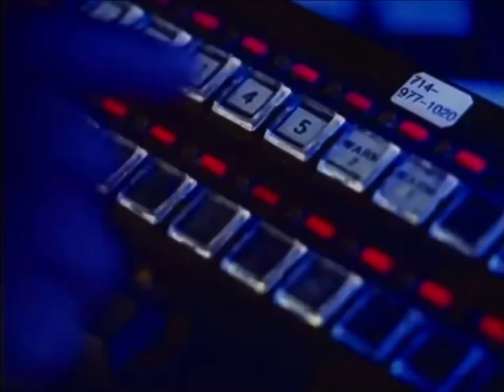La Curacao🔵🔴 Commercial (USA, 2003)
La Curacao, Un Poco Se Su Pais